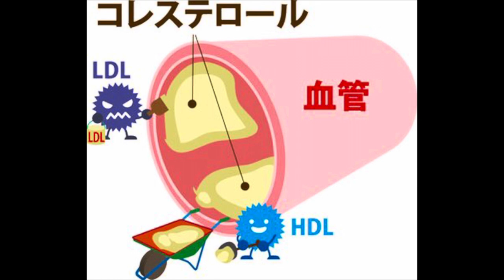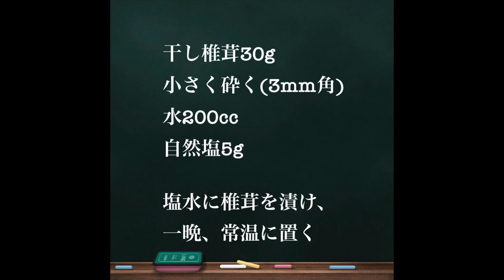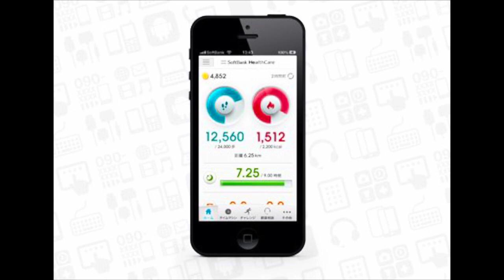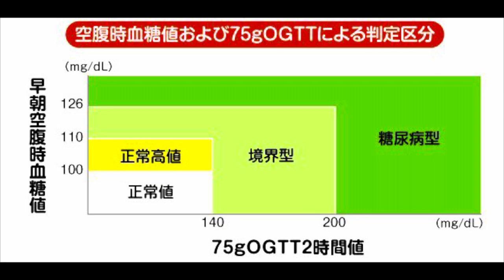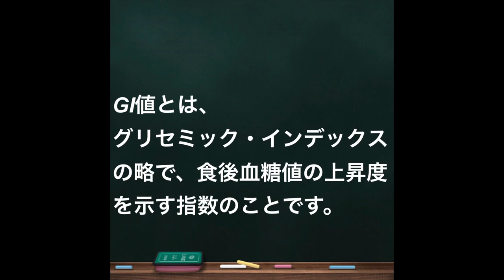巫女物語り Vol. 23 ダイエット 究極のダイエット、高血圧 高血糖値 オーガニック 高血糖値を食事で治療、GI値？スペシャルゲスト(有機栽子)